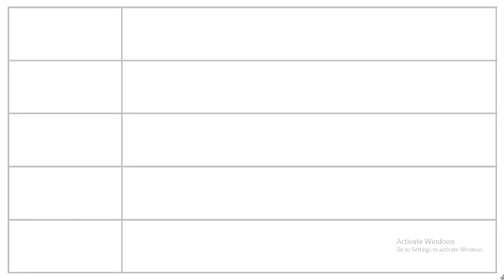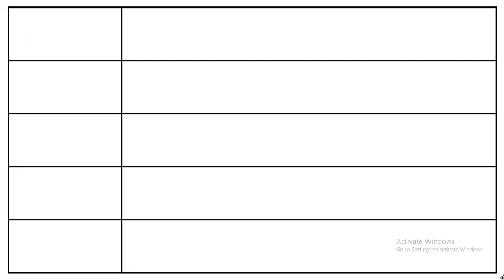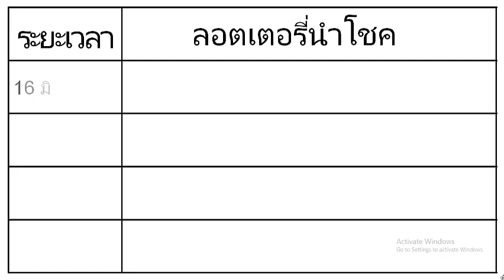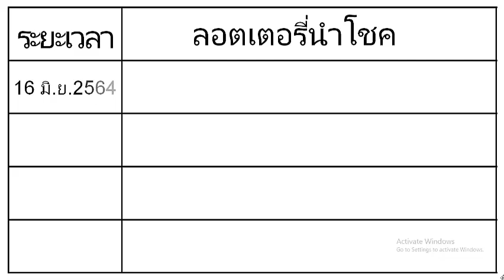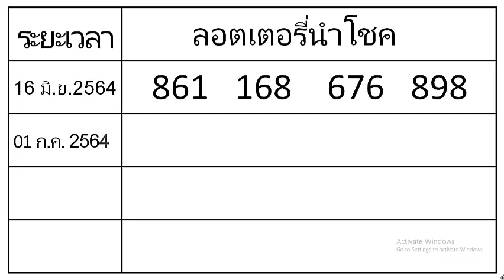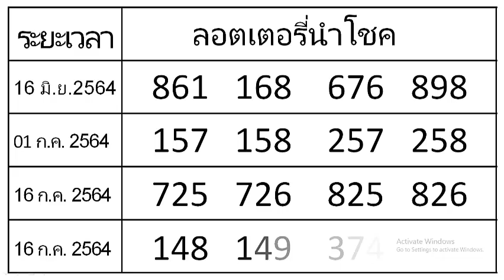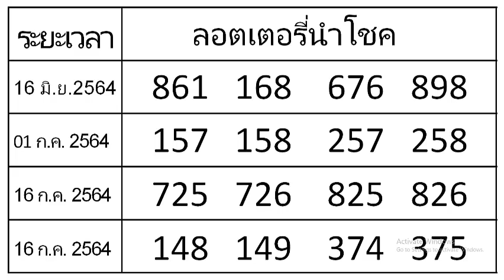เพื่อรับเลขเด็ด งวดนี้ 01 ส.ค.2564